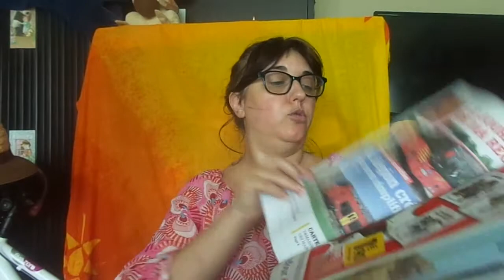MAH00053 ma réclamation de ce matin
a la poste ,a bien était prise en compte